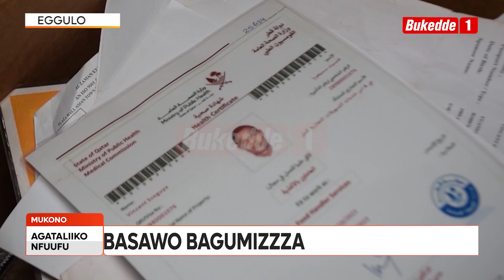Abasawo bagumizza ku nkubakyeyo eyasaliddwa obusajja. Emikisa gy’okuzaala weegiri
Abasawo abaaloongoosezza nkubakyeyo gwe baasaze obusajja  bayogedde engeri gye yakosebwamu. Bategeezezza nti omukulu ono akyalina obusobozi obuzaala kuba omusuwa omukulu teebagukutudde